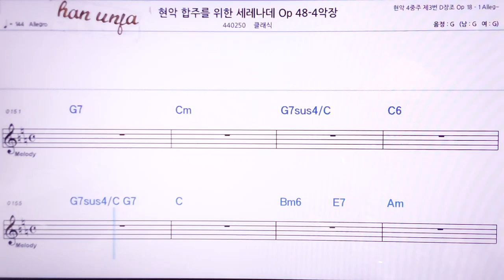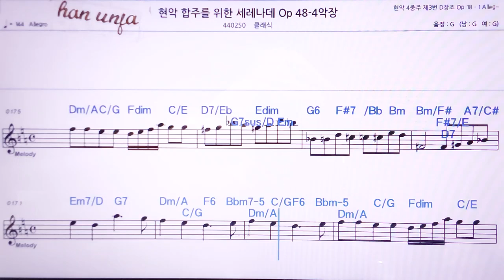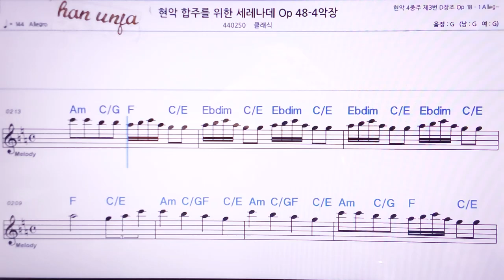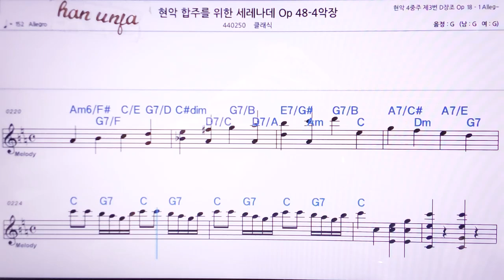💖현악 합주를 위한 세레나데 48-4/클래식 👍MR,노래방, 악보, 코드,Karaoke With Sheet Music